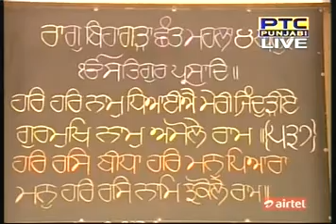Daily Katha from Sri Darbar Sahib Amritsar - Mal Singh - 20 Apr 2015 Pt 1